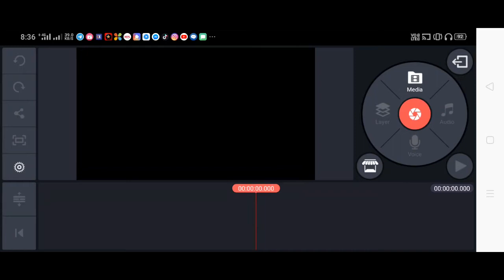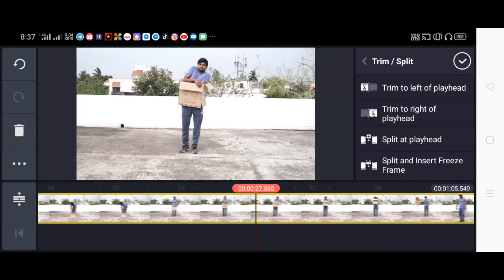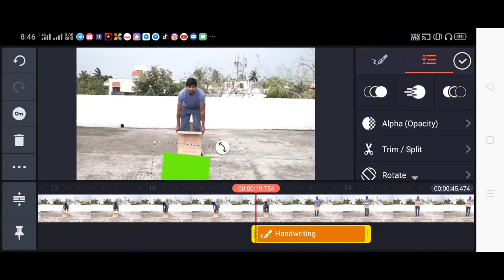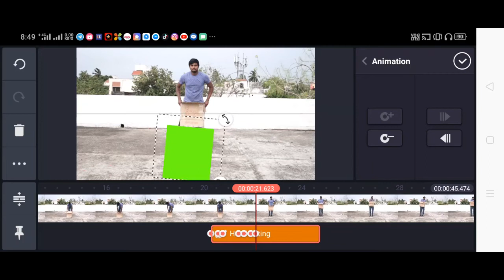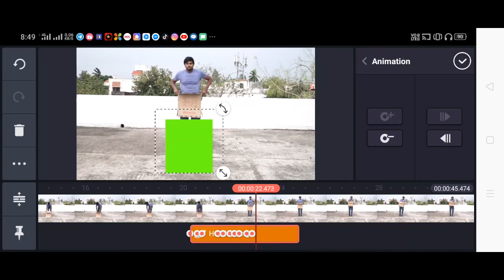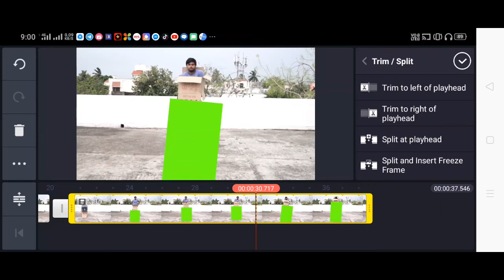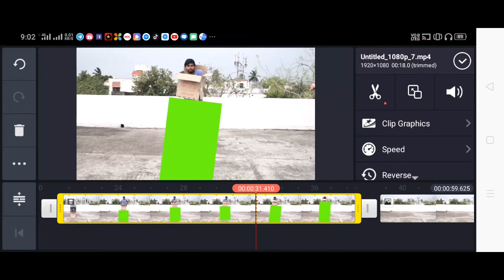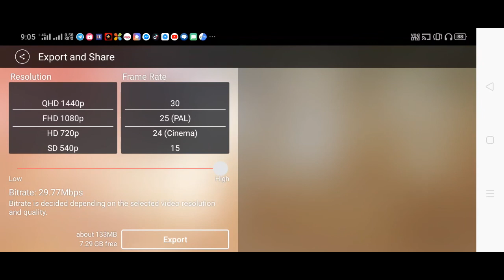How to Make TikTok disappear inside the box | Box ke under Gayab Hone wala Tiktok Video kaise banaye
Namaskar dosto mera name Arun Kumar Sah Hai or apka apna channel A Digital World par swagat hai. Is video me maine bataya hai ki aap kaise apne Smart Phone me KineMaster Ki madat se Is tarah ka effect wala video bana payenge.

How To Do TikTok 3D Spider on Face | Face par Makdi Chalane Wala TikTok Video Kaise Banaye
How to do TikTok Viral Trend Rice Name Video | TikTok Chawal fenk kar Name Kaise Banye

How to do Invisible chair effects in Kine Master | Chair ko Gayab karne wala Video Kaise Banaye

How to make TikTok Jump in Water video I TikTok par pani me kudne wala video kaise banaye

Kabhi Kabhi to Lagta Hai Apun hi Bhagwan Hain Kaise Kare | TikTok Trend | TikTok Viral Video